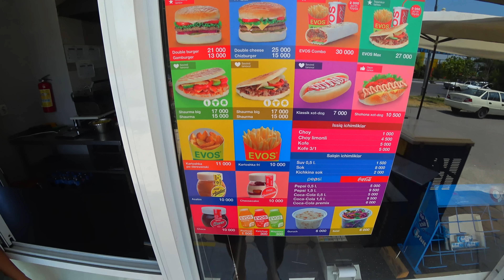Самый ветреный город Узбекистана! Граница с Киргизией! Андижан! Кокандское ханство!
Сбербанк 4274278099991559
Яндекс Деньги
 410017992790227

Видео отсняты на камеры Sony Alpha 7iii, Sony FDR 3000, Mavic Pro.Видео сделаны в программе Final Cut pro X.